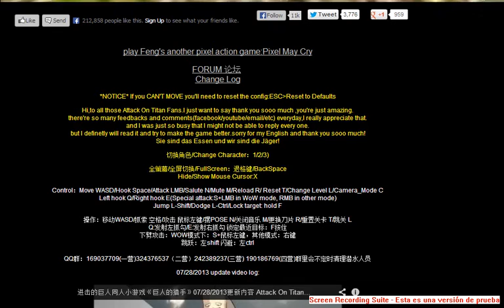SHINGEKI NO KYOJIN Cap 12